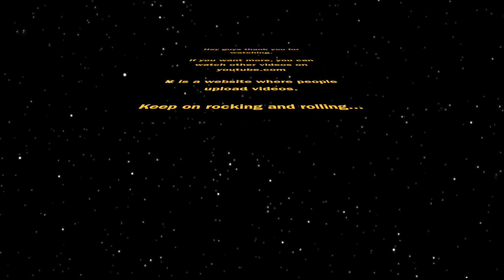Mario Kart 64 Guitar Cover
Mario kart 64 for nintendo 64 on guitar, bass, & keyboard (with visual effects)